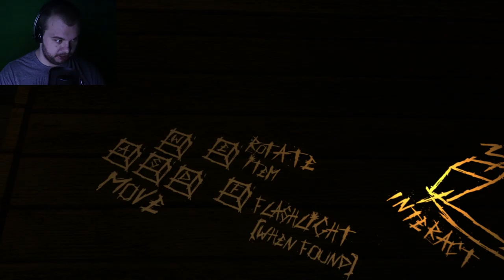THE CABIN | GAM3RSDOOM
Dylan wakes up trapped in a cabin. Inside of the cabin, no one can hear you scream. Probably because they are all dead. Cabins aren't exactly known for their noise absorption. WHAT UNIMAGINABLE HORRORS WILL HE HAVE TO FACE?!?!?!